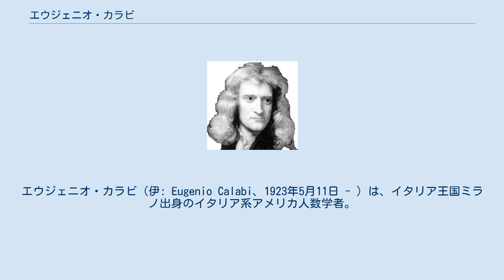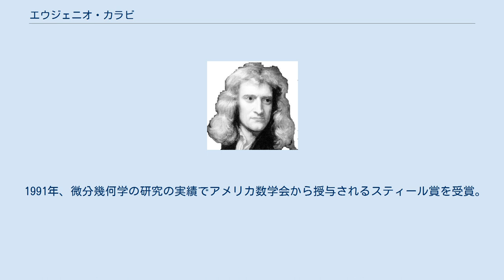エウジェニオ・カラビ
エウジェニオ・カラビ（伊: Eugenio Calabi、1923年5月11日 - ）は、イタリア王国ミラノ出身のイタリア系アメリカ人数学者。
 ペンシルベニア大学の名誉教授であり、研究分野は微分幾何学、偏微分方程式である。
 カラビ-ヤウ空間を微分幾何学の立場から研究したためカラビ予想の由来にもなり、中国系アメリカ人数学者のシン＝トゥン・ヤウと共にカラビ-ヤウ多様体に名が残っている。
 1946年、マサチューセッツ工科大学の学部生時代にパットナムフェローを受賞した。
 1950年、プリンストン大学でPh.D.（博士号）を取得する。
なお、カラビの指導教官はボホナー積分に名を残すアメリカの数学者、サロモン・ボホナーであった。
その後、ミネソタ大学で教授を務めた。
 1964年にペンシルベニア大学で数学を教え、1967年にはラーデマッヘルの定理に名を残すドイツの数学者ハンス・ラーデマッヘルの引退にともない、トーマス・A・スコット教授職に任命される。
 1991年、微分幾何学の研究の実績でアメリカ数学会から授与されるスティール賞を受賞。
 2012年、アメリカ数学会フェローに選出される。
 ^ American Men and Women of Science, Thomson Gale 2004 ^ エウジェニオ・カラビ - Mathematics Genealogy Project ^ List of Fellows of the American Mathematical Society, retrieved 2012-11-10.